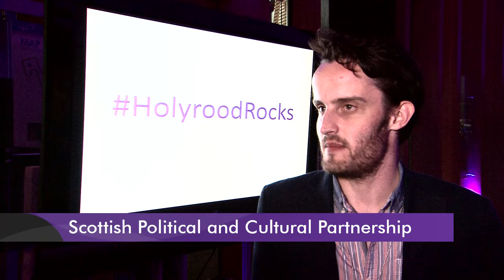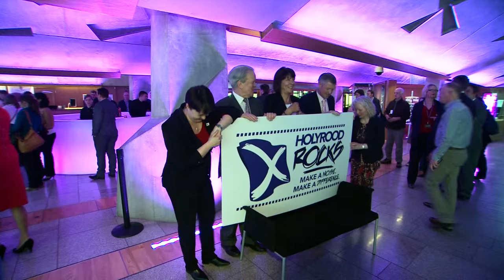Holyrood Rocks contest starts search for new musical talent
A nation-wide music competition which aims to find the best new musical talent in Scotland, whilst encouraging young people to use their vote in the 2016 Holyrood election, has been launched.